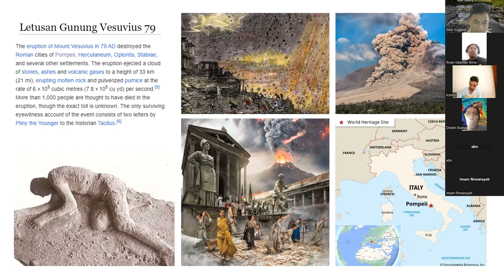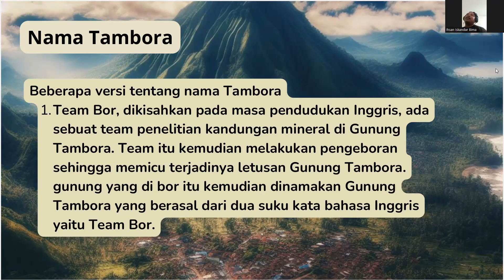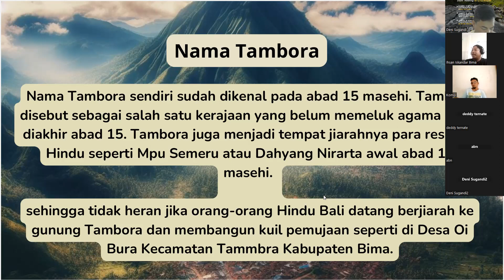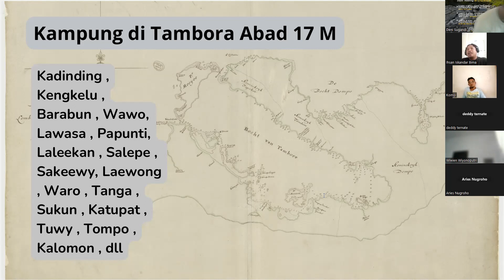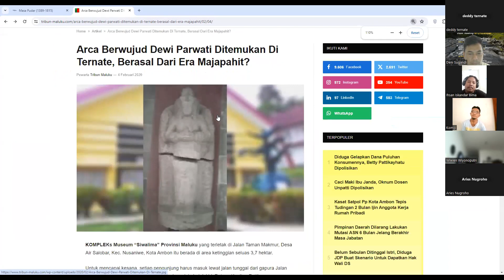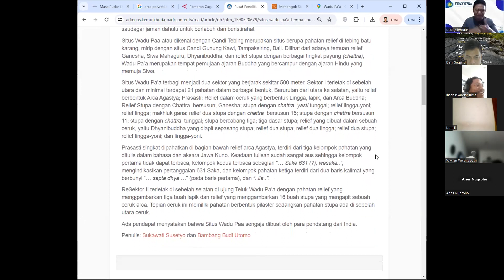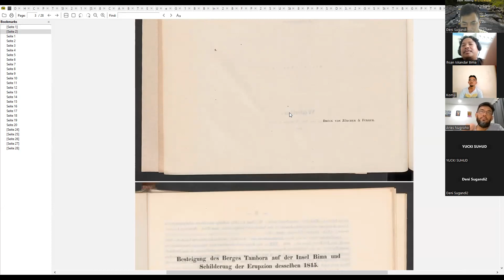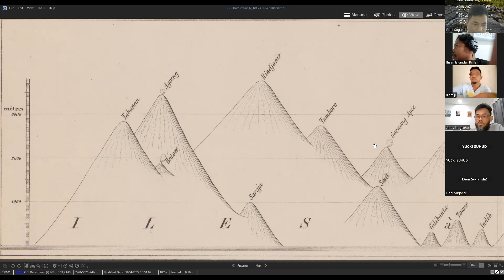Peradaban Tambora Praletusan 1815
Sudah tidak terbantahkan bahwa letusan Tambora pada 1815, mengarahkan sejarah peradaban. Bukan hanya peristiwa dunia yang dipengaruhinya, namun higga peristiwa di panggung dunia. Dampak dari hasil bawaan kegiatan letusan gunungapi kelas plinian. Namun dalam keterangan dan penelitian yang telah digali, jarang mengungkapkan peradaban sebelum letusan besar tersebut.

Dalam kesempatan program kegiatan Syiar Geowisata, melalui acara dalam jaringan/online  (8/2,2024) mengetengahkan sajian peradaban Tambora sebelum letusan 1815. Disampaikan oleh Ikhsan Iskandar, anggota PGWI Dewan Pengurus Tambora.